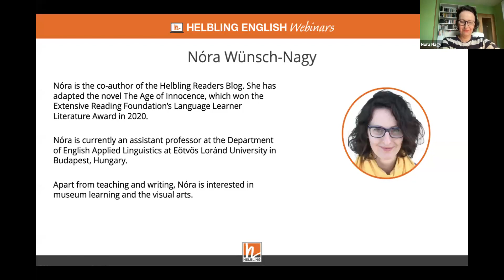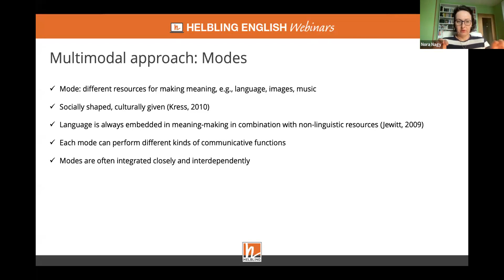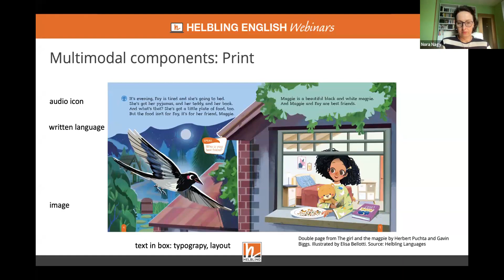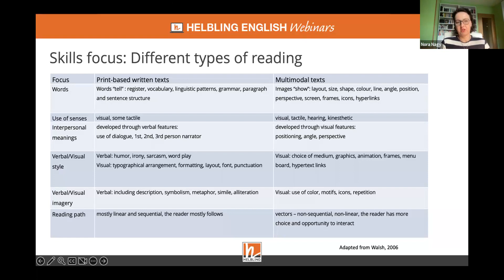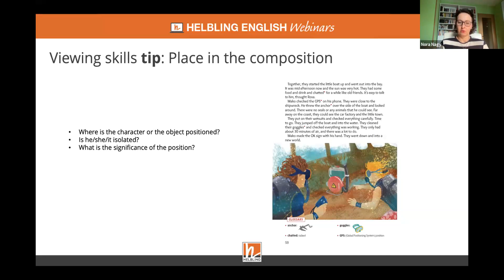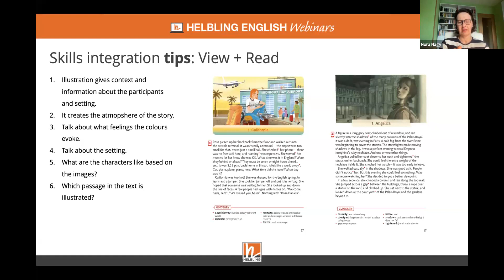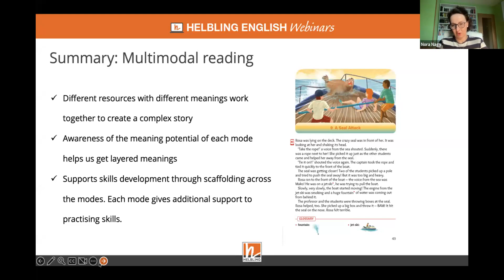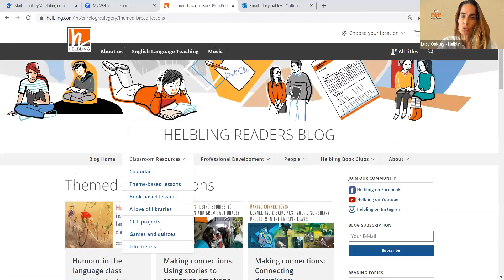Nóra Wünsch-Nagy - Multimodal reading: linking reading with listening and viewing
When we read, we rely on a number of resources other than our understanding of the words, in order to make meaning. In graded readers, different types of images and sounds make reading a truly multimodal experience. In the language classroom, it is essential to know how the combination of words, sounds and images can help students understand texts. In this webinar, Nóra Wünsch-Nagy will show how bringing these elements together leads to a more complete reading and language learning outcome. She will give examples from Helbling graded readers for both young and teen learners with some activity tips to enhance your students’ literacy and language skills.